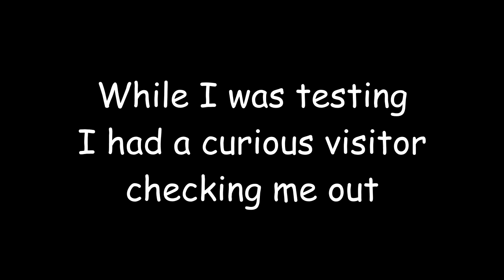Canon Vixia HF R50 vs Mr Squirrel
First test of "new" camera - purchased as "refurbished" directly from Canon for only $99.
While I was testing I had a visitor who was checking out me and the new camera.